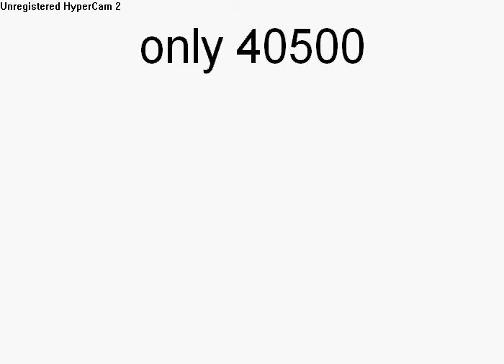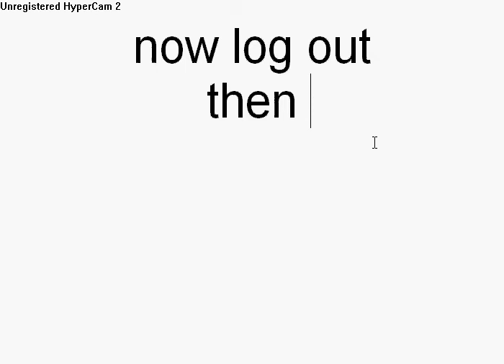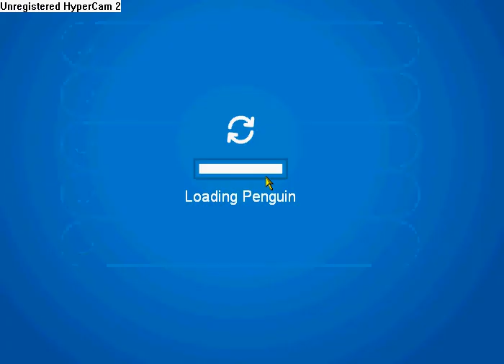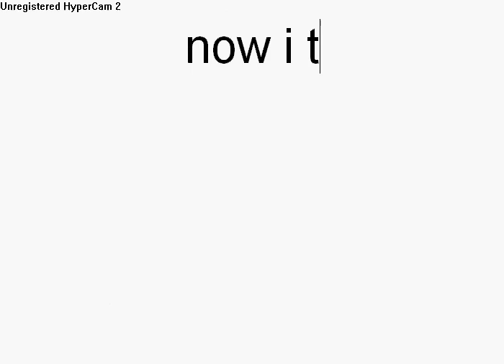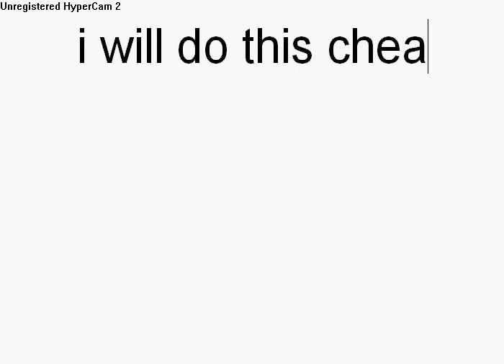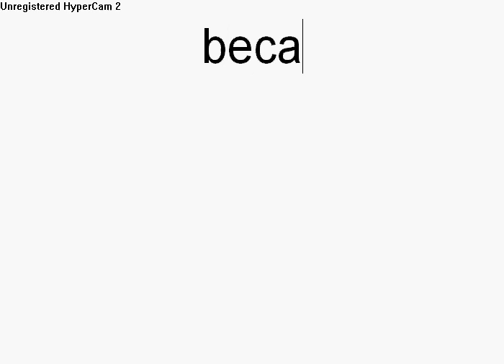clubpenguin money maker cheat 100% works no joke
money making cheat send me username and pass and i will cheat it up send on youtube messenges not comment or  other people can see it